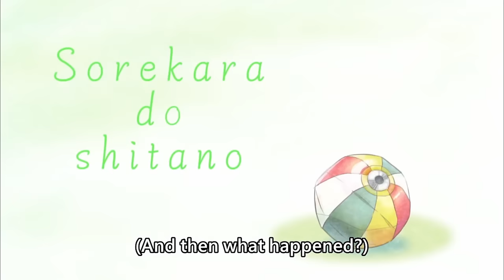[ENG SUB/VCR] Bae's first attempt to make a new friend in VCR Rust ended in a tragedy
Source : ≪ VCR RUST ≫ New World, New Faces, NEW ADVENTURES!! k

Ratna Petit's POV : 【VCR Rust】初日家なき子～ギャンブルできるか様子見編～【ラトナ・プティ/にじさんじ】

Credits :
BGM